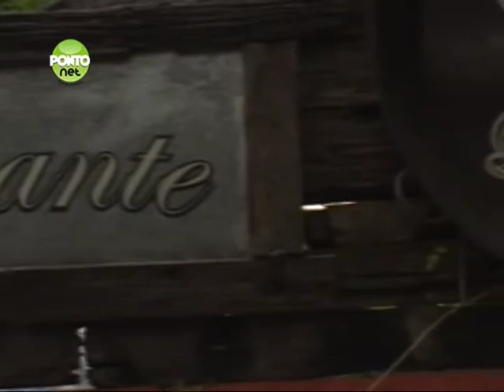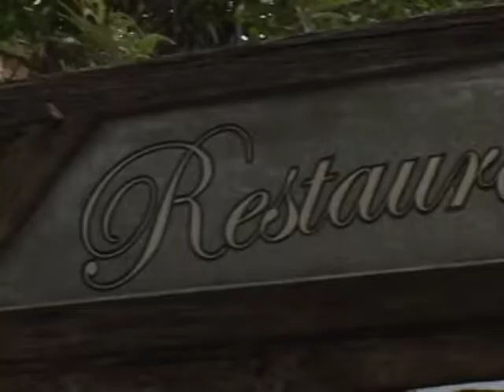Programa PontoNet com Ricardo Orlandini - 20/10/2011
Entrevista com a nova diretoria da Companhia Carris Porto-alegrense composta por:

Diretor Presidente - Arq. Sérgio Luiz Duarte Zimmermann
Diretor Técnico - Eng. Carlos Alexandre Varante Ávila
Diretor Administrativo e Financeiro - Dr. Vidal Pedro Dias Abreu

Mais antiga empresa de transporte coletivo do país em atividade, a Companhia Carris Porto-alegrense nasceu com a autorização do imperador Dom Pedro II, via decreto, publicado em 19 de junho de 1872. Na época, a Capital dos gaúchos era uma pacata província de apenas 44 mil habitantes, que recém havia completado 100 anos de fundação.

Inicialmente operando bondes puxados a mula, em 1908 a companhia inaugurou o serviço de bondes elétricos, que foi desativado somente em 1970. Em 1928, a Carris passou também a oferecer o transporte por ônibus para as localidades onde as linhas de bonde não chegavam.

Atualmente, a Carris detém 27 linhas. Da frota de 361 veículos, 172 são dotados de ar condicionado, 269 têm câmbio automático e 188 possibilitam acessibilidade às pessoas com deficiência.

É a empresa com a maior frota de Porto Alegre: responde por um quarto do total de passageiros transportados na cidade. Diariamente, os veículos da Carris conduzem 270 mil pessoas, percorrendo um total de 73.500 mil km. Cerca de 2 mil funcionários trabalham na companhia, entre motoristas, cobradores, mecânicos e outros profissionais.

Esta entrevista foi gravada em 10/10/2011 no Box 21 Bar e Restaurante na Rua Carlos von Koseritz, 304 em Porto Alegre.